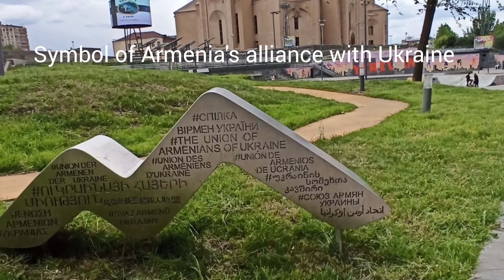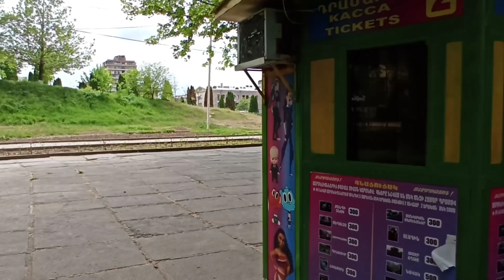4k Yerevan Armenia, Walking in the Vernissage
4k Yerevan Armenia,Vernissage,Children's Playcity, Hraparak (Republic square)